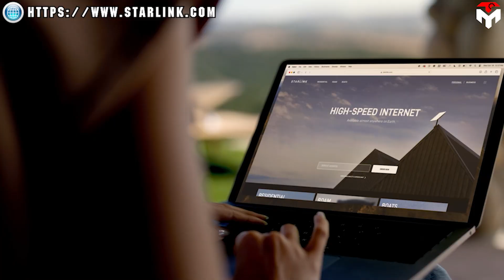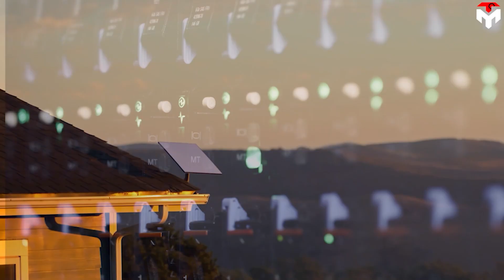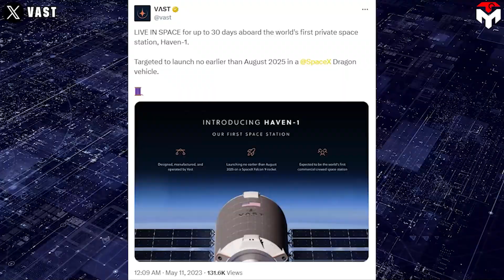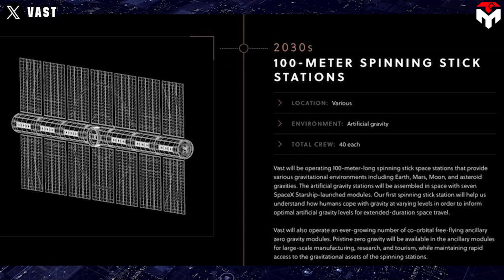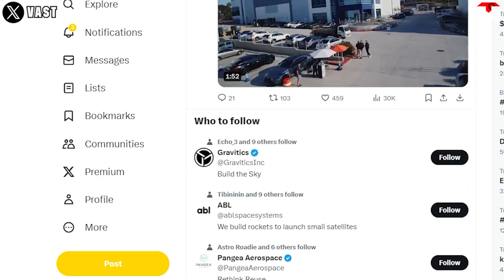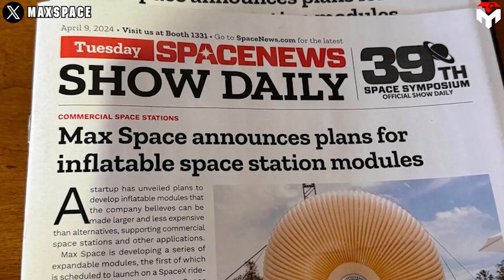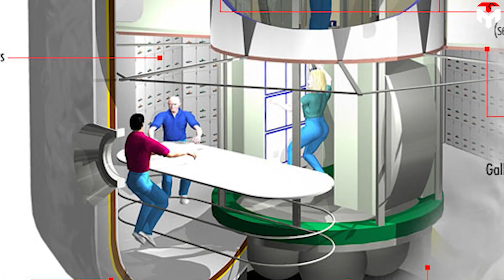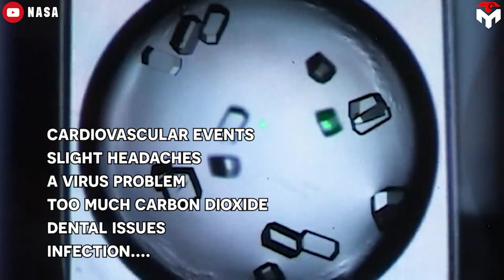SpaceX revealed New Internet & Inflatable Space Station Shocked Nasa...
intro 0:00
(Starlink will be connected to Haven-1) 0:32
(Vast’s projects) 3:53
(The commercial space station market) 7:39
(The proposals of Max Space and Sierra Space) 8:49
(The history of the inflatable space station) 12:42
(The problem in operating the inflatable modules in space) 15:56
outro 17:30
1) SOURCES OF IMAGES AND VIDEOS
SpaceX’s Starlink was born to make human life better.
It brings those who are in remote and underserved areas high-speed, low-latency, continuous internet connectivity.
And it's so great to realize that now its impact is not just for ground-based internet, but for internet in orbit as well.
Indeed, SpaceX and Vast just announced a new Internet Space Station which promises to provide incredibly high bandwidth capabilities that Nasa astronauts never have on ISS.
On April 9, 2024, artificial gravity space station startup, Vast announced that they and SpaceX reached the agreement for SpaceX to provide Starlink connectivity to future Vast platforms.
The most notable is Haven-1 which is scheduled to be the world’s first commercial space station. It will be equipped with SpaceX’s Starlink laser terminal providing Gigabit per second speed, low latency connectivity to its crew users, internal payload racks, external cameras, and instruments.
Starlink primarily utilizes radio frequency (RF) technology for communication between satellites in the constellation and ground stations. At present, SpaceX has come up with the idea of using lasers for on-orbit connectivity within the Starlink constellation as a potential technology enhancement.